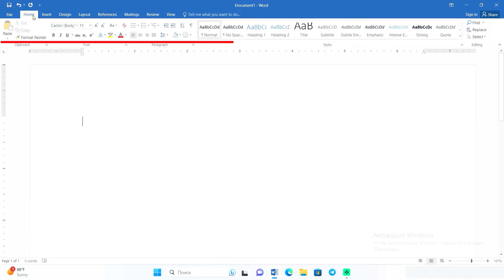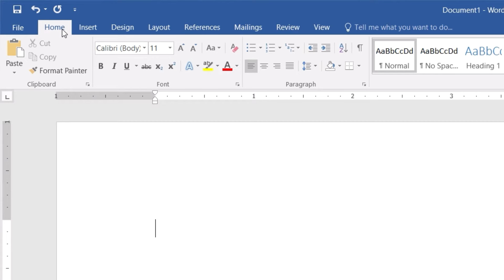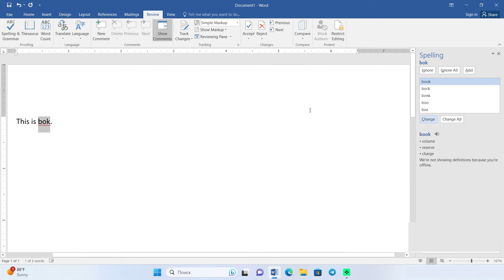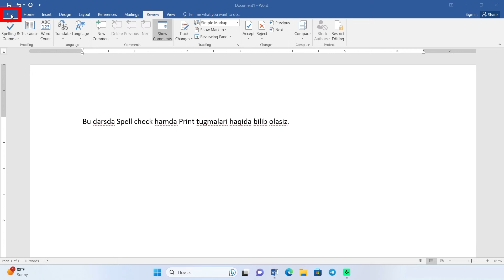Asosiy tugmalarni tanlash Hujjatni chop etish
Ushbu qismida matn bilan ishlash jarayonlarini o‘rganamiz